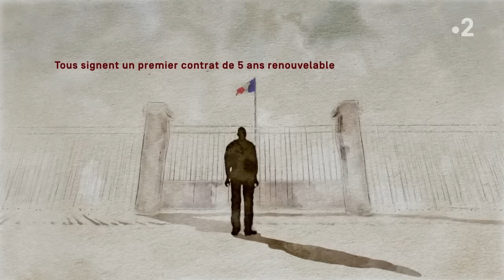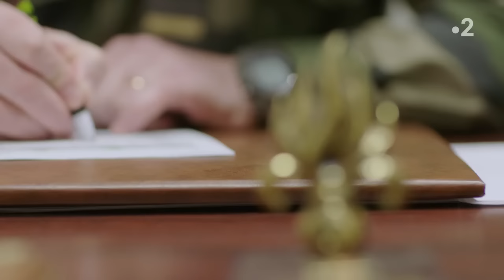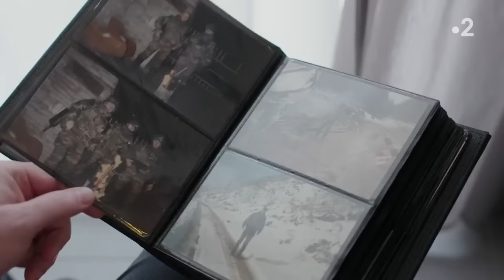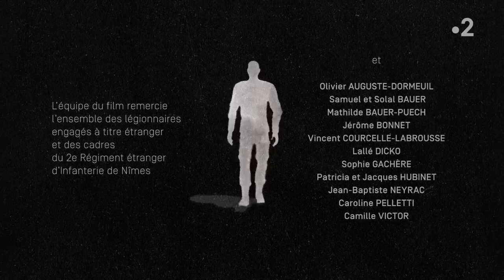Infrarouge - Légionnaires : 6 Portraits , ils racontent leurs histoires